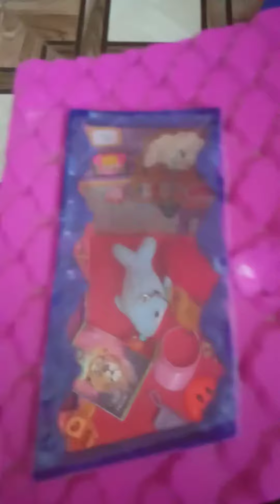я переделаю домик донаэсы из энчятималс а для кукол сестер Харли и Маши часть 5